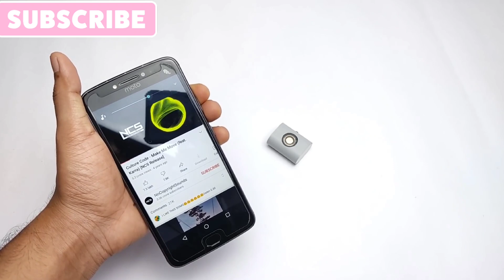How To Make Bluetooth Speaker At Home | Smallest Bluetooth Speaker In World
How To Make Bluetooth Speaker At Home From PVC Pipe | Smallest Bluetooth Speaker In World !!!

Hello Friends !
        In this video i am gonna show you "How To Make Bluetooth Speaker At Home using PVC Pipe  ",This Homemade  Bluetooth speaker is very loud and small  and you can easily make it by your own using some materials that are easily available in market . I have used PVC for making body of this Bluetooth speaker and some electronics which are given below.
          This Bluetooth speaker is very long lasting and very loud , it can continuously work for 1 hours and its battery backup is very good, this homemade bluetooth speaker looks very authentic  and this is very similar to the bluetooth speaker purchased from market.This homemade bluetooth speaker is very handy . You can Carry this Homemade Bluetooth speaker in your pocket. You Can use this smallest homemade bluetooth speaker as keychain .
         This bluetooth Speaker is made from hard PVC plastic Pipe so its build quality is very good. You can also use this bluetooth speaker while walking or trekking .  This " Homemade Bluetooth Speaker is very cheap and the electronics i have used are easily available online.

The Things i used for making this "Smallest Homemade Bluetooth Speaker" :

1. PVC Pipe (20 mm)

2.  Smartphone Speaker

3.  Amplifier Module

4.  Bluetooth Module

5.  Charging Module

6.  3.7 V Battery

7.  PVC Pipe Sheet

8.  Small Switch

Related To This Video :

How do you make your own Bluetooth speaker?

How can I make a portable Bluetooth speaker at home?

How can I make a homemade speaker?

How can I make a homemade music system?
How to make bluetooth speaker at home in hindi
How to make bluetooth at home
How to make a simple Bluetooth speaker